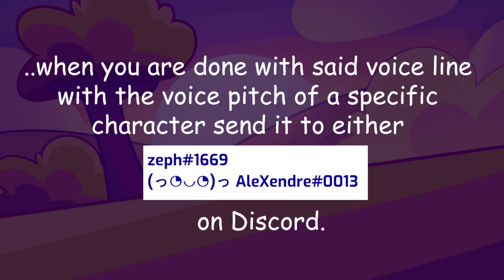TSFTW Dub Annoucement (WE NEED YOUR HELP!)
Ever wanted to hear what TSFTW would sound like with voices? Well now you can because AleXendre and I are forming a whole dub of the series so far!! You can be apart of this by auditioning as one of the characters. Here's a doc full of them:
When you're done recording the line with the provided voice pitch, send it to either zeph#1669 or (っ◔◡◔)っ AleXendre#0013 on Discord. (we're the judges :o)

HUGE THANKS to yourlocalmoony and ThatCyberLoser for voicing LOLipop and Lollipop respectively!

- TSFTW is made with Manga Studio 8 (assets, backgrounds, and more), Anime Studio 5 (animated portions), and Movie Studio Platinum (video editing). Please note that Manga Studio 8 and Anime Studio 5 doesn't exist anymore and there are a lot of better free animation and art programs out there!

-All music used from TSFTW 5b+ is in the TSFTW Soundtrack playlist